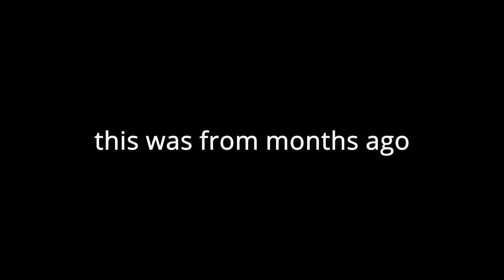happy 4th of July